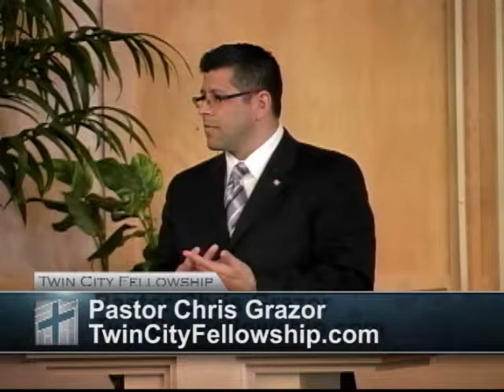The Resurrection, Ascension, and Exaltation of Jesus Christ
April 20, 2014, Pastor Chris Grazor

Sermon audio, video and additional bible studies are available at the Twin City Fellowship website.